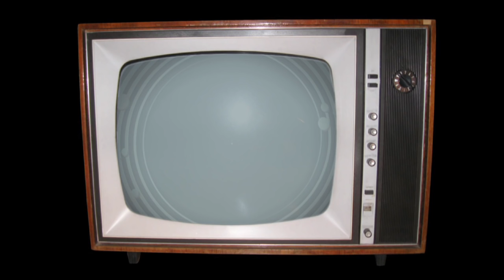Raving Rabbids Travel in Time - E3 trailer [Europe]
Rabbids are bwaaack and this time they have an infallible plan to travel back in time and invade human history!